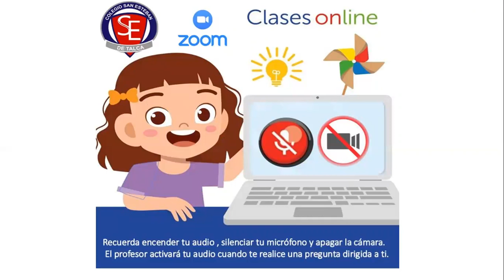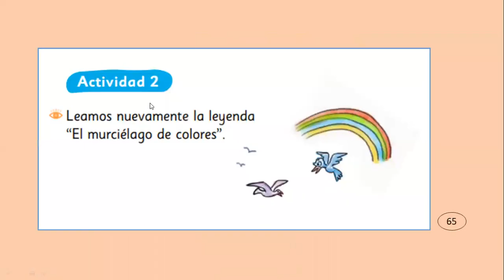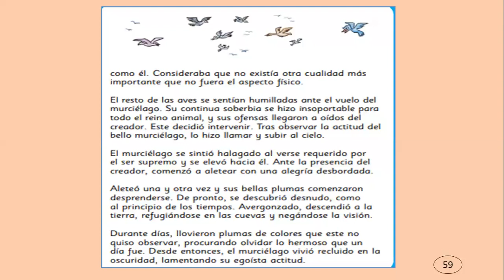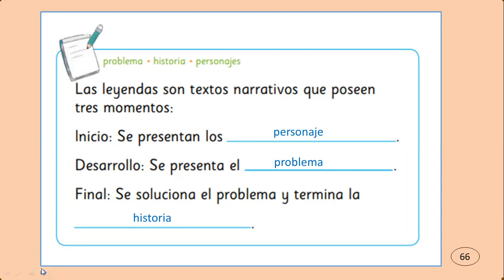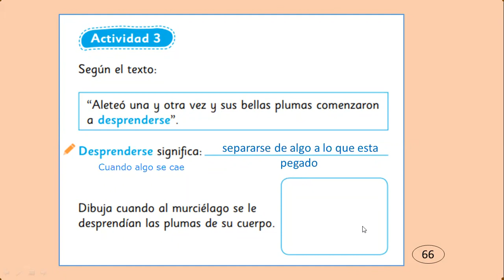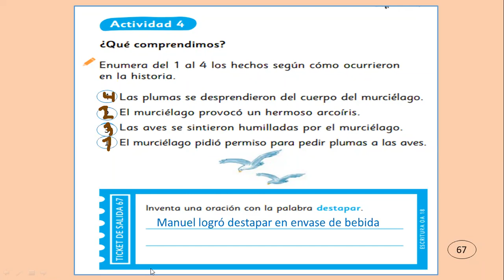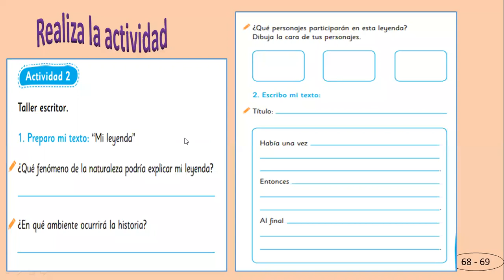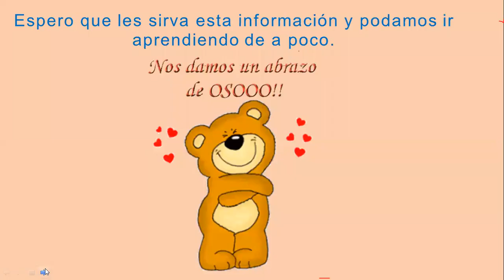2°A Lenguaje 06 10